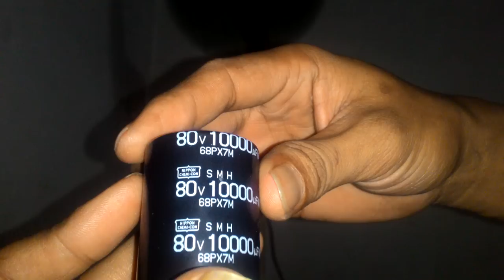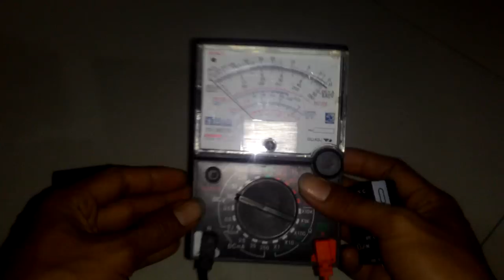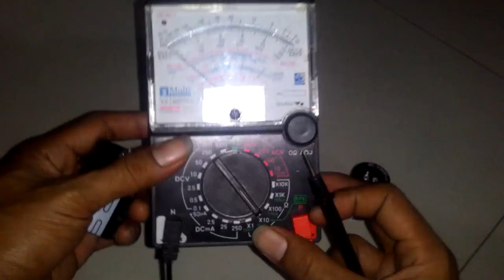Tes Elko untuk psu amplifier asli atau palsu dengan cara yang sederhana.